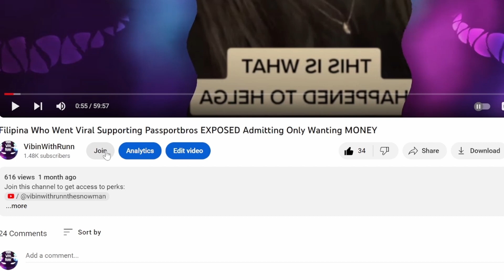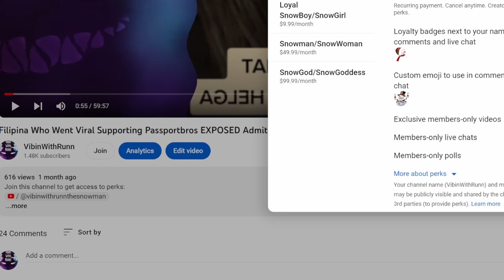Foreign Women Perfectly Fine Not Having Rich Men STOP DATING IN AMERICA